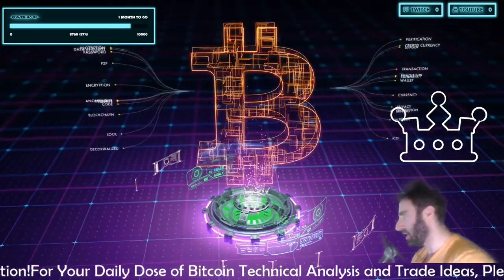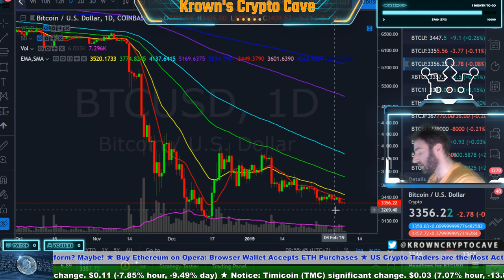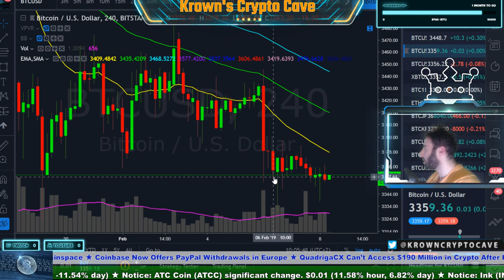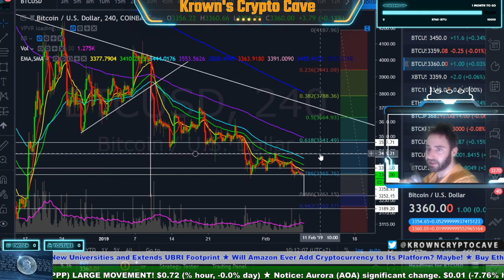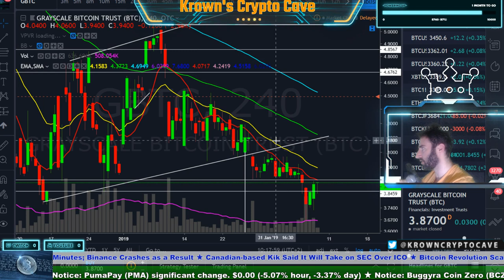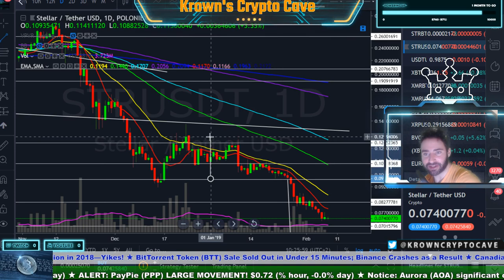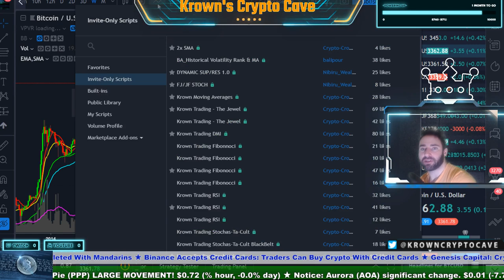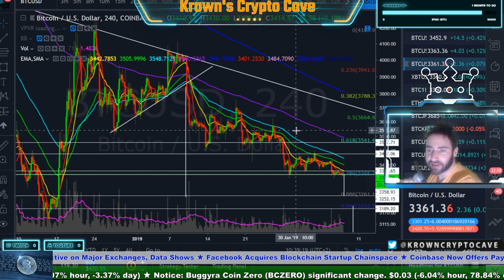Bitcoin 10k Party! February 2019 Price Prediction, News & Trade Analysis